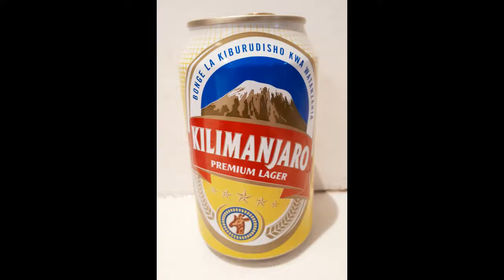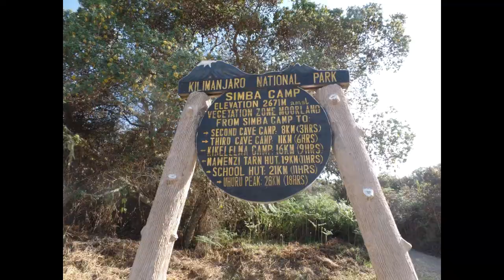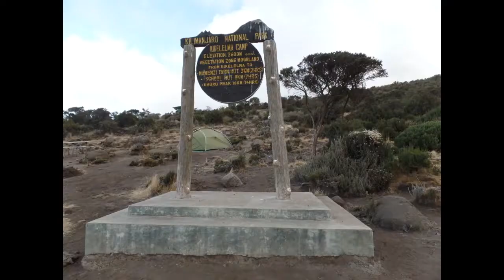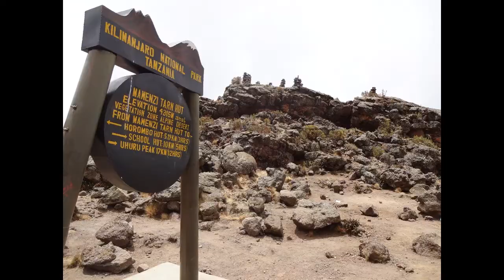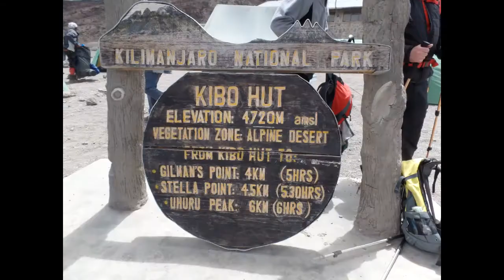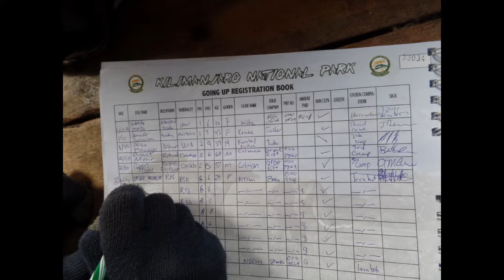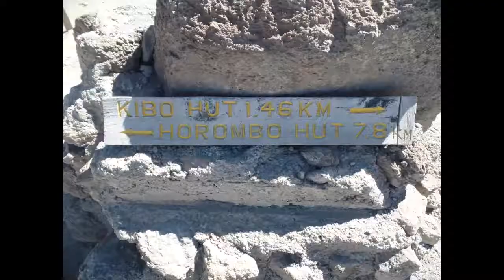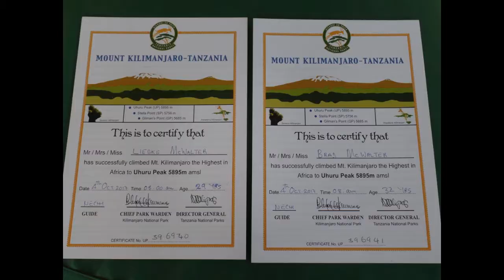Kilimanjaro 2017 - Rongai Route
7 days
72kms in distance
46h43m spent hiking
2100m - 5895m in elevation
a lot of eating, a lot of water
pole-pole
extremely challenging but worth every single minute!